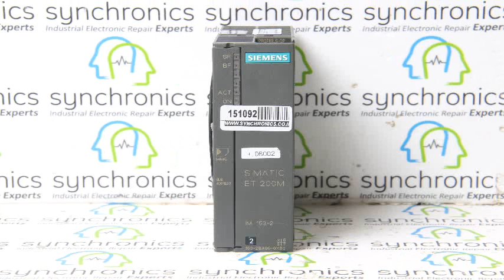Siemens - SIMATIC S7 6ES7 153-2BA00-0XB0 Repaired at Synchronics